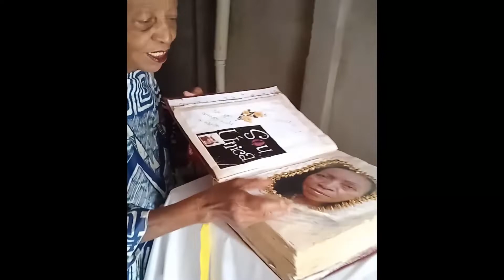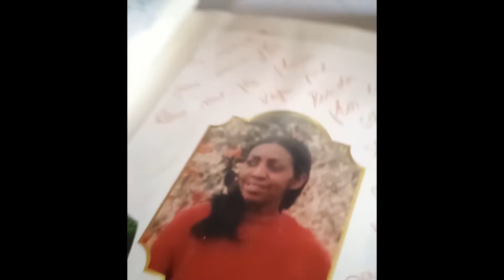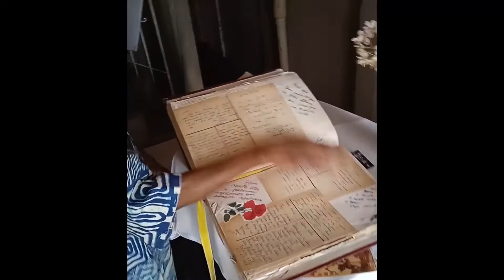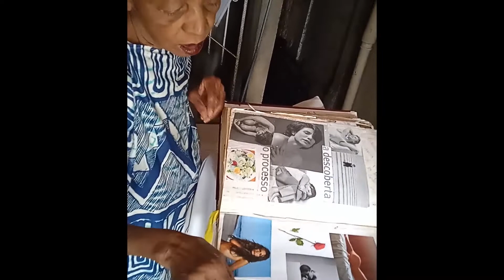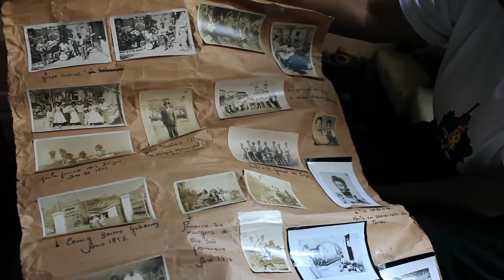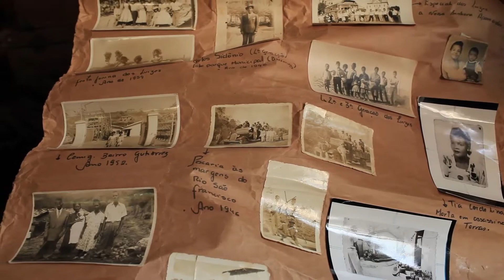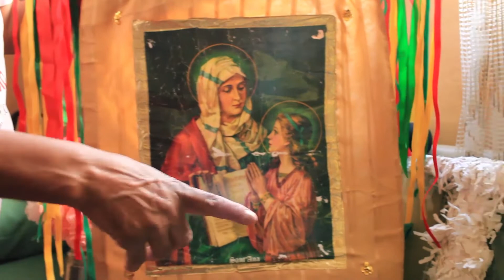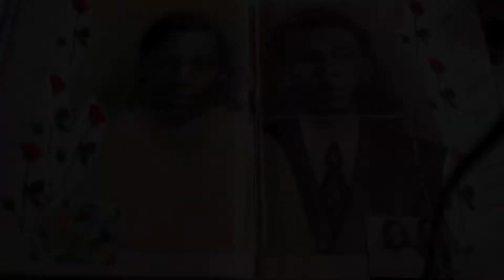Afrofotografias: oralidade e exercício de memória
Neste vídeo, as matriarcas do Quilombo dos Luízes apontam em suas narrativas, fragmentos da memória individual e coletiva, tendo como referencial as fotografias e outros registros que demarcam suas vivências e trajetórias. Resultado do trabalho realizado pela pesquisadora Miriam Aprígio.

Projeto premiado na Mostra da Diversidade Cultural: Imagens da Cultura Popular RMBH, que reúne 16 inciativas realizadas por entidades, grupos, artistas, coletivos e ações culturais focados na transmissão de saberes, ofícios, manifestações e práticas culturais.
 Nesta edição da Mostra será possível ver documentários, apresentações artísticas, rodas de conversa e oficinas de projetos que acontecem na Região Metropolitana de Belo Horizonte e têm a pessoa idosa como protagonista ou promovem ações socioculturais para esse público específico.
A Mostra da Diversidade Cultural é uma realização da ONG Favela é Isso Aí, Secretaria Especial da Cultura do Ministério do Turismo, Governo Federal - Pátria Amada Brasil e MedSênior, viabilizada por meio da Lei Federal de Incentivo à Cultura.